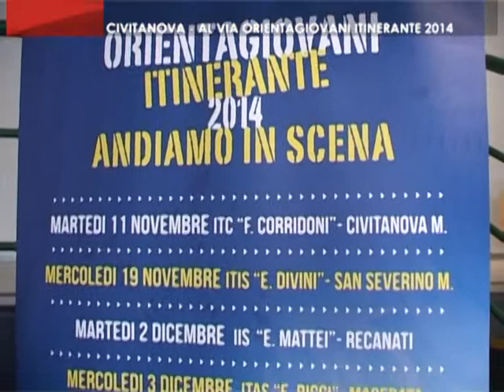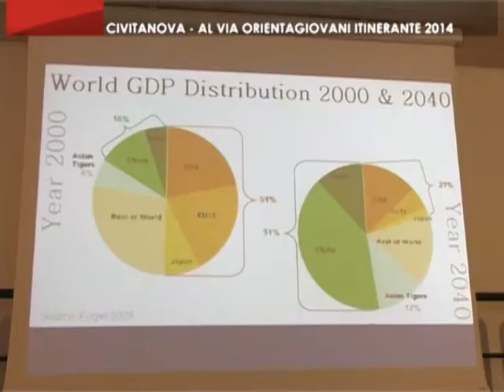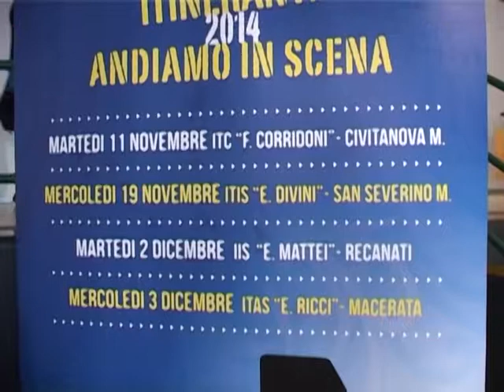On Air - A Civitanova Marche l'Orientagiovani Itinerante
Servizio in onda sui canali di Tvrs. E' partito all'ITCG "Corridoni" di Civitanova Marche il primo incontro dell'Orientagiovani Itinerante 2014. L'iniziativa promossa da Confindustria Macerata all'interno del "Progetto Scuola". Obiettivo, mettere in comunicazione mondo della scuola e mondo imprenditoriale.